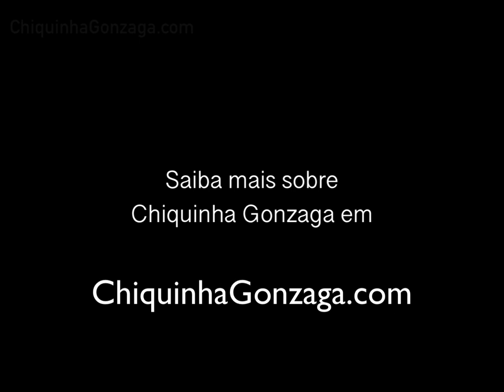Chiquinha Gonzaga: Lua Branca (Daniel e Clara Sverner)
Minissérie Chiquinha Gonzaga, 1999